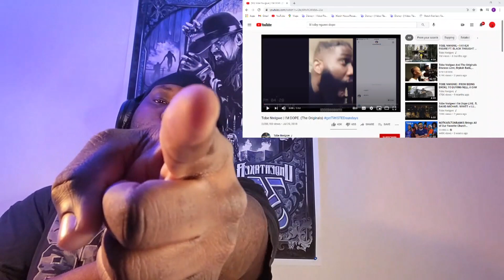Toby Nwigwe | I’m Dope ( The Originals ) getTWISTEDsundays | Reaction | This A Vibe